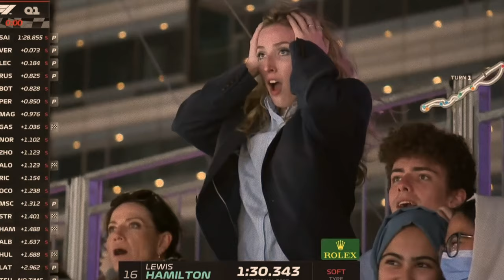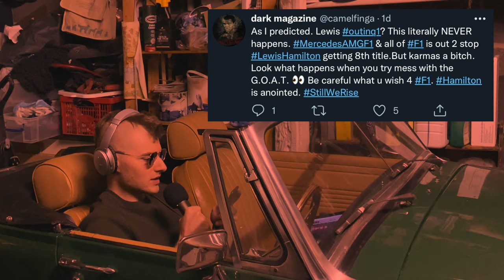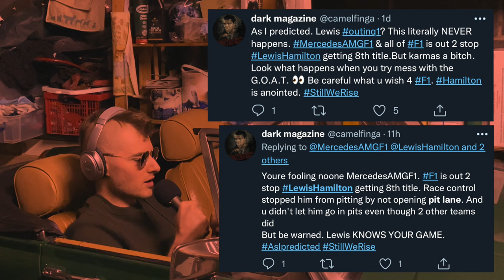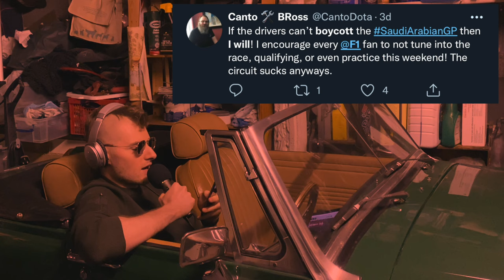Rage Against the Grand Prix - Saudi Arabia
Chandler R.
Jake Poulton
Esteban Chapa
Samuel Spencer
Alec Laberge
Charlie Taylor
felicityc
Dribz
Jay Dixon
Tom Putnam
Phillip Binns
PhD Dan
Richard Thompson
Sean Radziowsky
Ethan Hull
runme0ver
Vinci di Caprio
Muntadher AlZayer
Gino D’Acampo
Daniel White
Masatan
Mitchell Moore
Daniel Retardo
Mike Hammond
victor keane
Ruben Smith
Darcy Pritchard
Neos
Jakub Wąsik
Joe Norman
Chris Hannam
dddkey
Amber Ross
Ashley Horobin
Erin Campbell
Cieran Kinsella
Michael Kislansky
Bram van Dijl
Jake
Jake Radermacher
Wayne Bolas
Jorge Garcia Rocha
lars
Anthony
Uzume
supersin
Des Swan
Daniel Barnes
sean
Sam Trimnell
Zach Mckenzie
Trevor Emerick
Krok
Zero
Fabiana Cecin
Ellen Goldfinger
Cole Ramsey
Steven Rowlandson
Michael Woodward
John Rowlandson
Ryan Fourie
Jaidyn Pollard
John Harbison
Howard
den
Alex
Jarrett Stone
Eric Stokes
Jannis
DeVries' Stiffy
George Ivanov
iambreed
Nathan Middleton
Galvanized One
porkchop
R K
P bell
Tim Bamber
Brodie
Methux
Nikola Grigorov
GinnyTonix
boggeddown
brandon matthews
Kenneth
Halvor Teigland
Lucas Lundin
Callan H
MrDatel
Martijn Snijkers
Beees
Jordyn
Niko Lubbe
Matthew Christensen
Karl Wells
Ends
Ioan Berci
Martin Hoski
Steven Whitney
Bernard Phillips
Colt Alabama
felicity ♡
Flo R
Lodewijk Duymaer van Twist
Korenburg
Milka3105
Eli Kloft
Jeff Parent

_ F1 2022 Saudi Arabian Grand Prix race reaction. Lewis Hamilton eliminated in Q1 for the first time in 5 years. Max Verstappen and Charles Leclerc go wheel to wheel for the second race in a row. A missile attack close to the track, Mick Schumacher crash in FP3 and Gordon Ramsey was in attendance. The lunatics on F1 Twitter had an opinion on all of it.